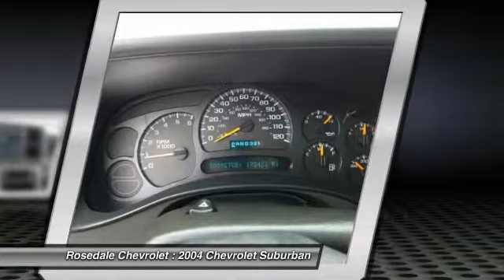2004 Chevrolet Suburban Roseville, Fridley, St. Paul, Minneapolis 7208A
2004 Chevrolet Suburban Z71

Rosedale Chevrolet
2845 Interstate 35 W

Clean. PRICED TO MOVE $2,100 below Kelley Blue Book! Z71 trim. Moonroof, Leather Interior, DVD Entertainment System, Third Row Seat, Aluminum Wheels, Running Boards, 4x4, Heated Mirrors, Trailer Hitch. Wow! Priced to move. KEY FEATURES INCLUDE: Heated Mirrors, Leather Seats, Third Row Seat, 4x4, Running Boards Rear Seat Audio Controls, Keyless Entry, Privacy Glass, Bucket Seats, Electrochromic rearview mirror. OPTION PACKAGES: ENTERTAINMENT SYSTEM, REAR SEAT includes DVD player with remote control, overhead display, 2 sets of wireless infrared headphones, auxiliary audio/video jacks, remote game plug-in and mute button in overhead console, SUN, SOUND AND ENTERTAINMENT PACKAGE includes (U2K) Sound system feature, XM Satellite Radio, (U42) Entertainment system, rear seat and (CF5) Sunroof, power. SUNROOF, POWER, TILT-SLIDING electric with express-open and wind deflector (Includes (CJ2) Air conditioning, tri-zone, automatic and universal transmitter.), DRIVER CONVENIENCE PACKAGE includes Universal transmitter, Power adjustable pedals and (UK3) Steering wheel mounted controls for audio and driver information center, SUSPENSION PACKAGE, OFF-ROAD includes 1.81 (46 mm) gas shocks, off-road jounce bumpers, (NZZ) Skid Plate Package, (K47) Air cleaner, high capacity and Z71 badge (STD), PREFERRED EQUIPMENT GROUP Includes Standard Equipment. Z71 with SILVER BIRCH/DARK GRAY METALLIC exterior and GRAY INTERIOR TRIM MED GRAY INTERIOR TRIM interior features a 8 Cylinder Engine with 295 HP at 5200 RPM*. EXPERTS ARE SAYING: Edmunds.com's review says With its capable suspension, strong powertrains and seating for nine 4 Star Driver Front Crash Rating. AFFORDABLE TO OWN: This Suburban is priced $2, 100 below Kelley Blue Book. Approx. Original Base Sticker Price: $40, 400*. Pricing analysis performed on 1/6/2014. Horsepower calculations based on trim engine configuration. Please confirm the accuracy of the included equipment by calling us prior to purchase.